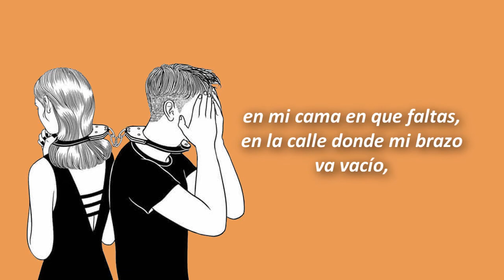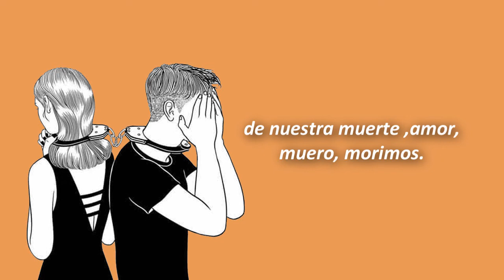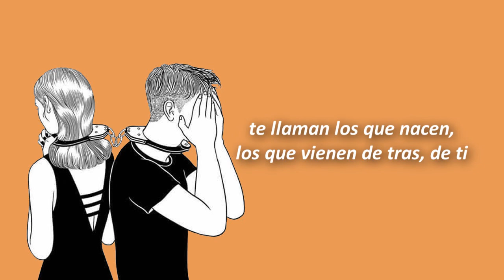No es que muera de amor, muero de ti | Jaime Sabines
No es que muera de amor, muero de ti.
Muero de ti, amor, de amor de ti,
de urgencia mía de mi piel de ti,
de mi alma, de ti y de mi boca
y del insoportable que yo soy sin ti.

Muero de ti y de mi, muero de ambos,
de nosotros, de ese,
desgarrado, partido,
me muero, te muero, lo morimos.

Morimos en mi cuarto en que estoy solo,
en mi cama en que faltas,
en la calle donde mi brazo va vacío,
en el cine y los parques, los tranvías,
los lugares donde mi hombro
acostumbra tu cabeza
y mi mano tu mano
y todo yo te sé como yo mismo.

Morimos en el sitio que le he prestado al aire
para que estés fuera de mí,
y en el lugar en que el aire se acaba
cuando te echo mi piel encima
y nos conocemos en nosotros,
separados del mundo, dichosa, penetrada,
y cierto , interminable.

Morimos, lo sabemos, lo ignoran, nos morimos
entre los dos, ahora, separados,
del uno al otro, diariamente,
cayéndonos en múltiples estatuas,
en gestos que no vemos,
en nuestras manos que nos necesitan.

Nos morimos, amor, muero en tu vientre
que no muerdo ni beso,
en tus muslos dulcísimos y vivos,
en tu carne sin fin, muero de máscaras,
de triángulos oscuros e incesantes.
Muero de mi cuerpo y de tu cuerpo,
de nuestra muerte ,amor, muero, morimos.
En el pozo de amor a todas horas,
inconsolable, a gritos,
dentro de mi, quiero decir, te llamo,
te llaman los que nacen, los que vienen
de atrás, de ti, los que a ti llegan.
Nos morimos, amor, y nada hacemos
sino morirnos más, hora tras hora,
y escribirnos y hablarnos y morirnos.